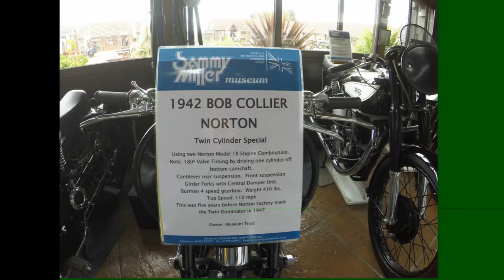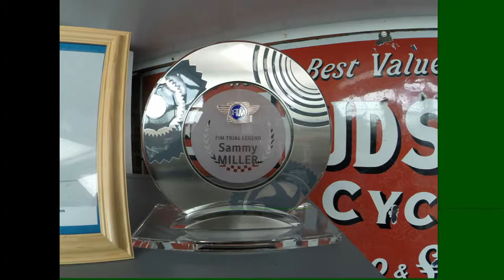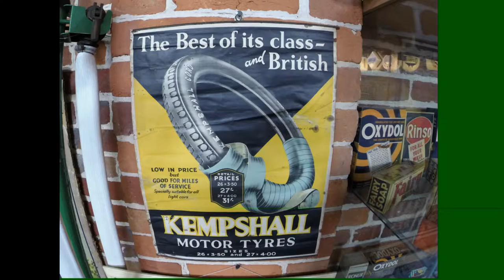Sammy Miller Motorcycle Museum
Selection of pictures from a recent visit.